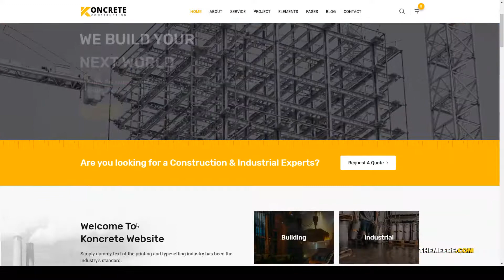Koncrete - Construction Building WordPress Theme plumber WordPress theme construction Miyazaki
Framework Underscores

 Columns 4+

 Layout Responsive